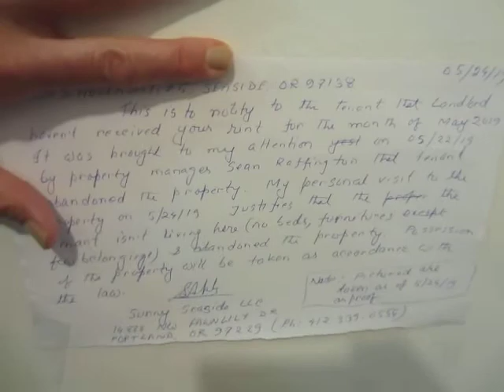property code violations